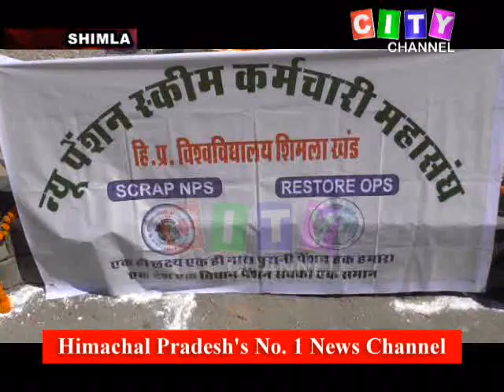Shimla New Pension Scheme Agitation 02 October 2020